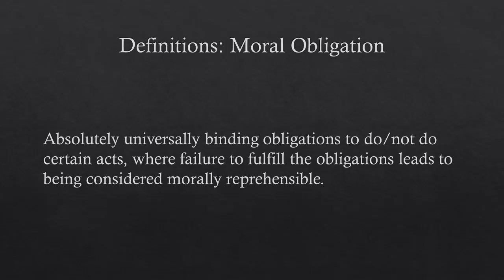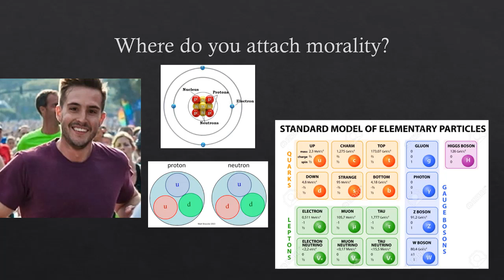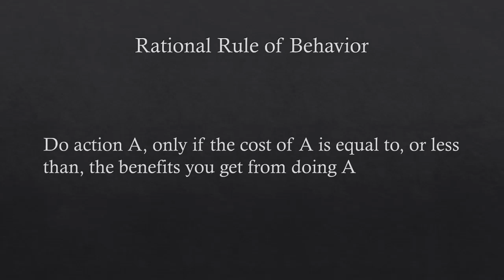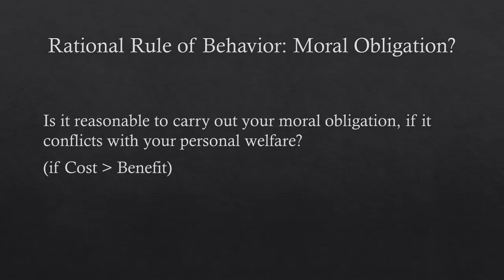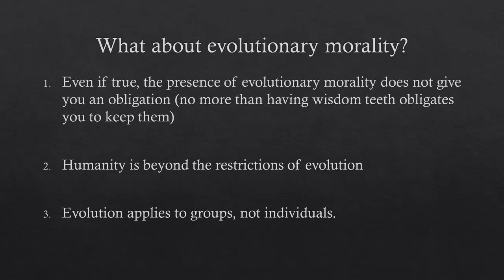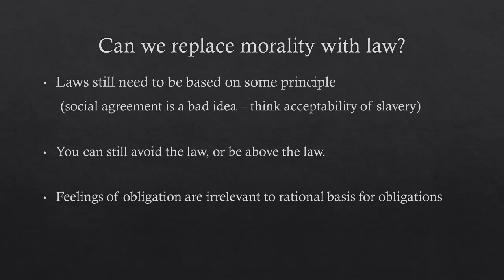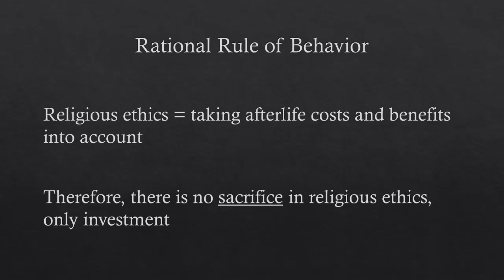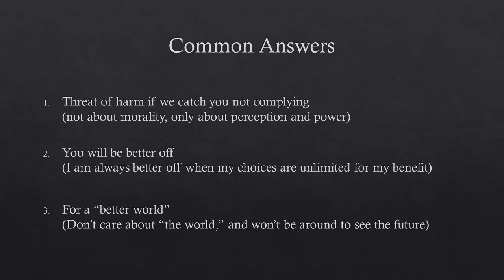Moral Obligations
In this lecture, we consider the issue of moral obligations, especially as they apply to religious and secular ethics - following George Mavrodes's article The Queerness of Morality. As absolute values, which must be fulfilled regardless of preference, desire, or cost, they throw a sizable wrench into all attempts at ethical theories. This is the last lecture on religious ethics.